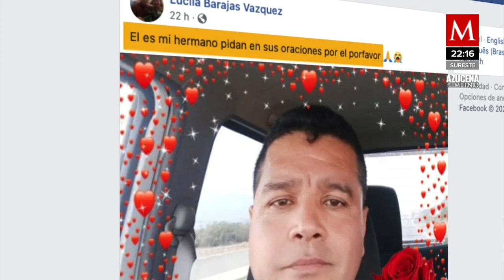Esto se sabe del secuestro del hermano de ex alcaldesa de Parácuaro, Michoacán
Ocurrió anoche en una tienda de abarrotes ubicada en el municipio de Apatzingán, propiedad de la víctima.